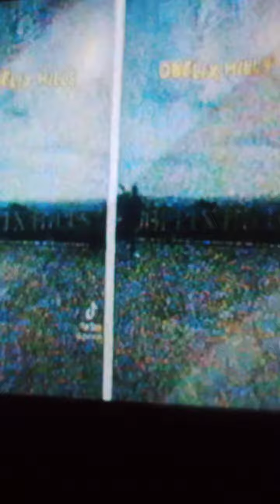objek wisata obelix hills, tiket 20.000. daerah Prambanan wukirejo